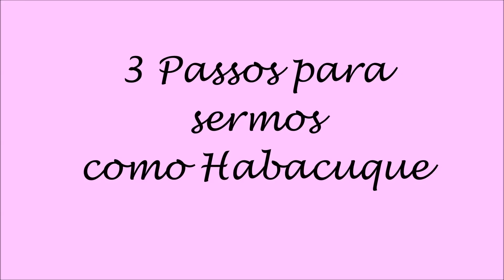Nayara. 3 passos para sermos como Habacuque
Igreja do Evangelho Quadrangular Maranata. Minami Alps-Shi Japan